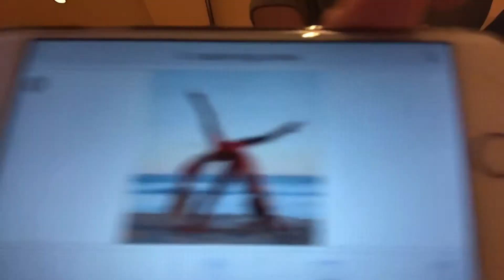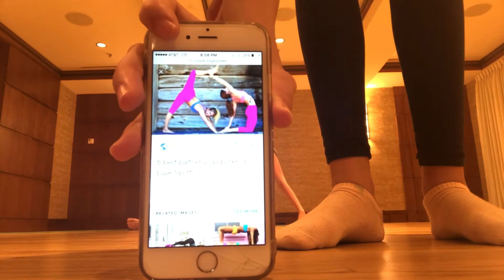the extreme yoga challenge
we did yoga🧘🏼‍♀️